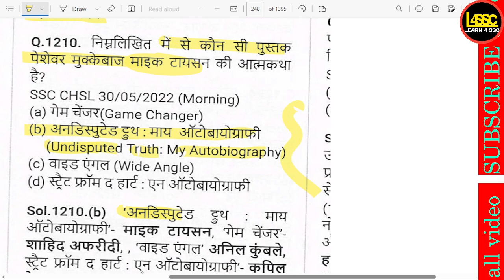कौन सी पुस्तक माइक टायसन की आत्मकथा है? , Which book is the autobiography of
writeralok
कौन सी पुस्तक माइक टायसन की आत्मकथा है? , Which book is the autobiography of professional boxer Mike Tyson? , Kaun si pustak Mike Tyson ki autobiograpy hai?